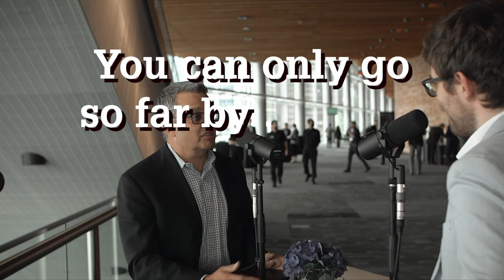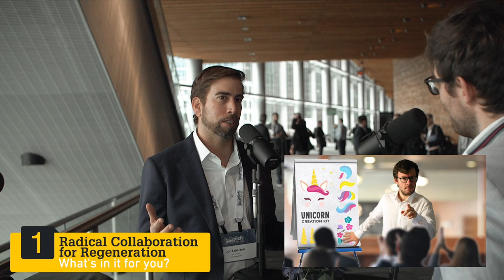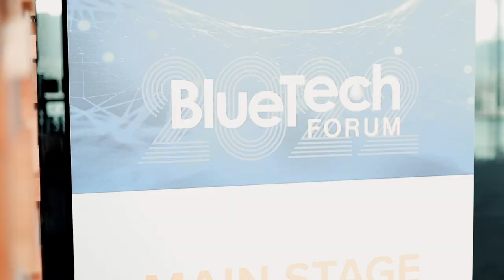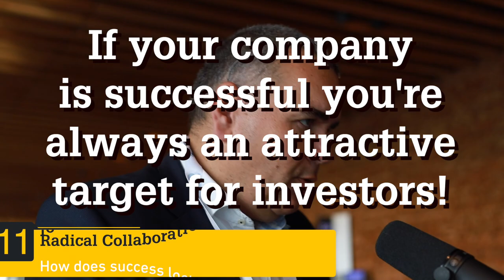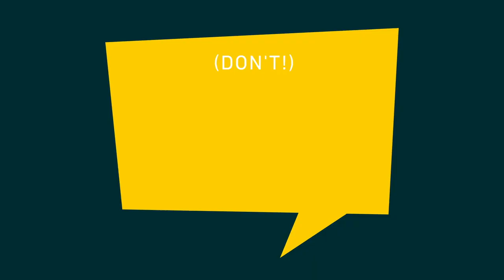Radical Collaboration: 12 Staggering Ideas to Regenerate the Water World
BlueTech Forum 2022's Theme was straightforward: Radical Collaboration for Regeneration.

For two packed days, the Vancouver convention center hosted the hottest and most insightful discussions on the fate of our Water World. Keynote speakers, start-up founders, end-users, industry experts, investors, and civil society gathered under the flag of "Radical Collaboration"

I was blessed with a spot next to the conference hall, which allowed me to welcome some industry legends on my microphone:
🎙️ Menno Holterman (President & CEO @ Nijhuis Saur Industries)
🎙️ Snehal Desai (EVP & Chief Growth and Sustainability Officer @ Evoqua Water Technologies)
🎙️ Ralph Exton (Chief Marketing & Chief Digital Officer @ SUEZ - Water Technologies & Solutions)
🎙️ Kimberly Kupiecki (Director & Global Leader Sustainability ESG, Advocacy, Communications @ DuPont)
🎙️ Jon LIberzon (VP & Head of Business Development @ Tomorrow Water)
🎙️ Kamakshi Sharma (Director of Marketing and Strategy @ Aquatech International)

We discussed:
00:00 Live from Vancouver!
00:51 🖐️ Radical Collaboration for Regeneration - What's in it for you?
05:59 🚶‍♂️ How does Radical Collaboration translate into a company's actions?
11:16 💰 Is M&A a way to collaborate?
17:24 💬 Tomorrow Water & Aquatech's Elevator Pitches
19:39 👼 Was collaboration the key to Evoqua's rebirth?
22:26 🚀 How does SUEZ interact with the water start-up ecosystem?
23:41 🌱 Walking the Sustainability Talk
26:31 💽 Leveraging synergies between datacenters and wastewater treatment plants
28:10 🎬 Reality check: where do we start from?
30:12 🌆 How do we better integrate water infrastructure with urban design?
34:04 💪 How does success look like in the future?
42:56 🤝 How is it to be back to live interactions?
46:27 Can you name one thing that you've learned the hard way?
48:32 What is the very very very latest thing you've learned?

Special thanks to Paul O'Callaghan, Aoife Kelleher, and Annyse Balkwill for the invite and support during this amazing Forum!

🎙️ PODCAST 🎙️

👋  SOCIAL MEDIA  👋